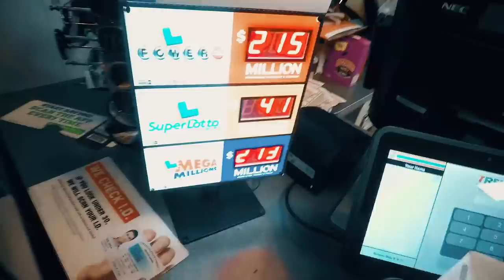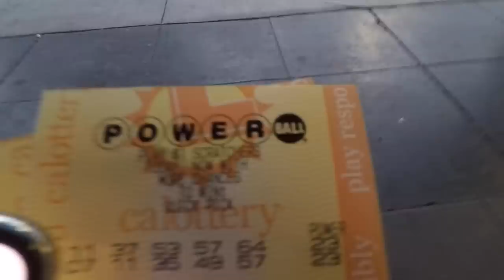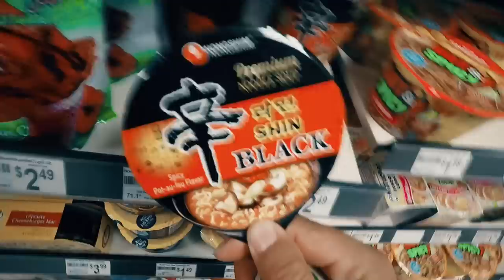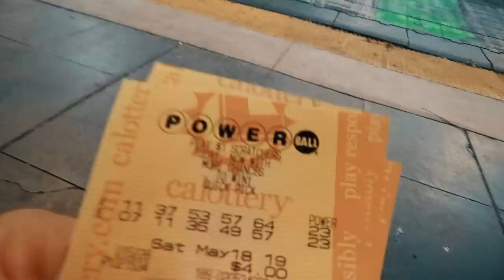Suelto en Dowtown Los Ángeles, encontré al mejor comediante del mundo, cuenta chistes épicos!!!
Su dios dándose convivencia de  pueblo y encontrando gente para hacerla famosa.

Compra mis máscaras desde cualquier parte del mundo aquí:
LA DORADA: